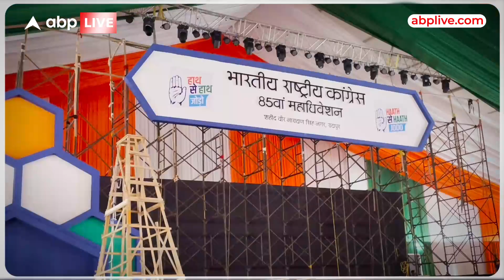क्या कांग्रेस की राष्ट्रीय अधिवेशन चुनाव में कारगर साबित होगी ?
News: छत्तीसगढ़ में कांग्रेस का राष्ट्रीय अधिवेशन
कांग्रेस का 85 वां राष्ट्रीय अधिवेशन चुनाव में कितना अहम ?
2023 में 9 राज्यों के विधानसभा चुनाव जीतने का रोड मैप |
2024 लोकसभा चुनाव में कांग्रेस की क्या होगी रणनीति ?
हिंदू राष्ट्र के मुद्दे पर कांग्रेस का क्या रुख होगा ?
अधिवेशन की तैयारी अंतिम चरण में पहुंची।
23 फरवरी को आएंगे मल्लिकार्जुन खड़गे
24 से 26 फरवरी तक रायपुर में होगी अधिवेशन
कांग्रेस के राजेश तिवारी से खास बातचीत
नया रायपुर के मेला स्थल में अधिवेशन की तैयारी
रायपुर में 10 हज़ार के लगभग कांग्रेस नेता की उपस्थिति